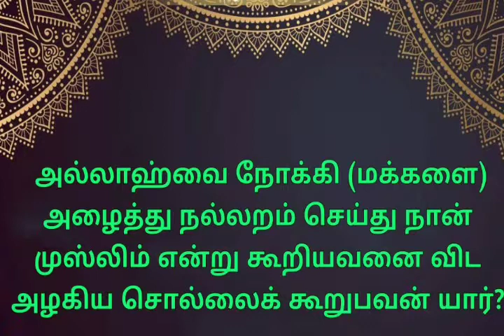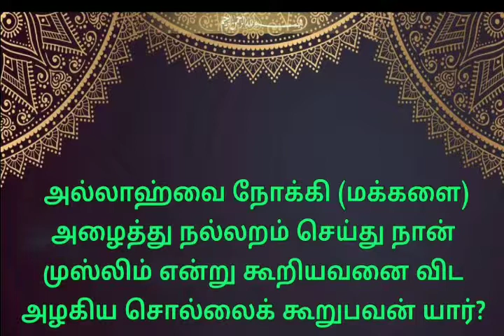அழைப்பு பனி செய்வோம்!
உரை : உத்திரமேரூர் யாசர்